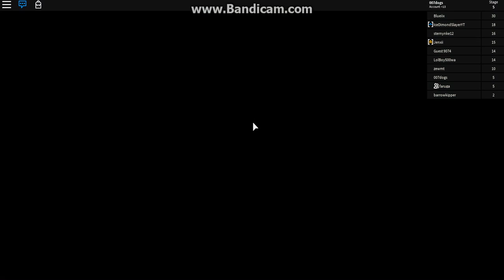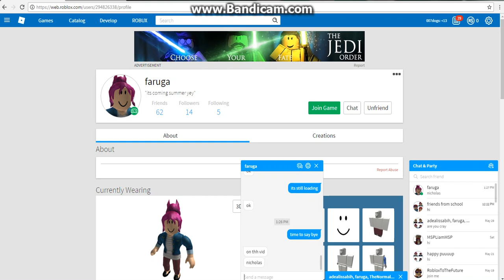roblox:Stop Professor Poopypants!! Adventure Obby with my friend